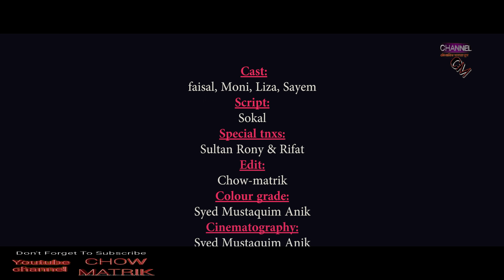১৮+সর্ট ফিল্ম।না দেখলে চরম মিস।Valentines maayre bap|ভ্যালেনটাইনের মায়রে বাপ|Syead Rony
Presenting bengali 18+short film  'valentines er maayere bap'..Featuring with N M Faisal, Mony & Liza..Directed By Syead Rony.
Film : Valentines maayre bap ( ভ্যালেনটাইনের মায়রে বাপ)

Directed By
Syead rony
Featuring
N M Faisal Khan
Moni
Liza

Script
Shokal

AD : Tanvir

DOP
Syed Mustaquim Anik

Present By
Chow Matrik

Produce By
Chowmatrik production house

Also Please comment with your opinion...